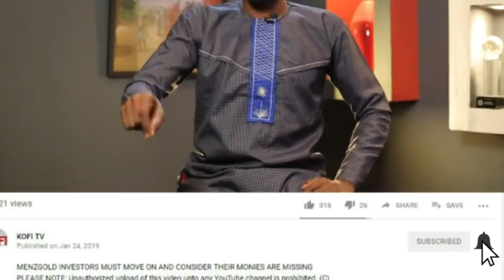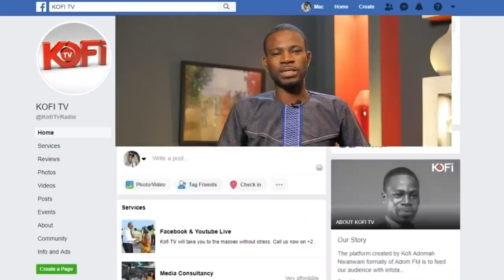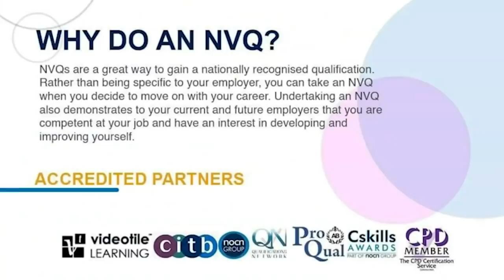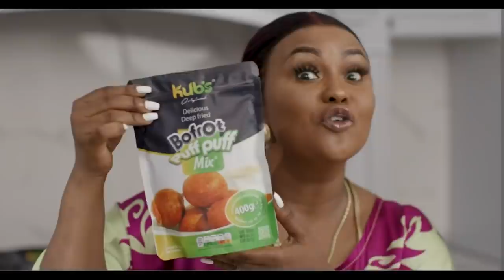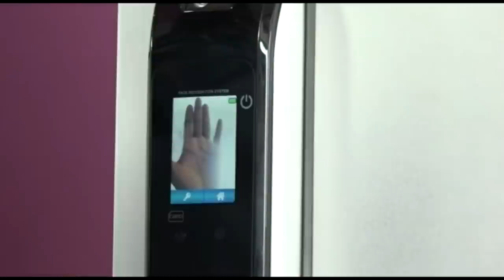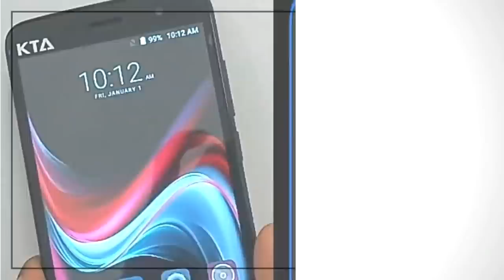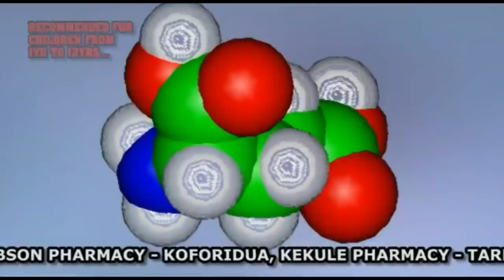AGRADAA, OSOFO KYIRI ABOSOM AND BAWUMIA 🔥